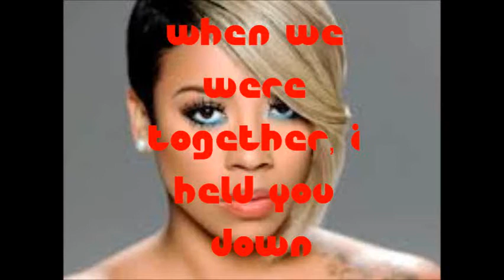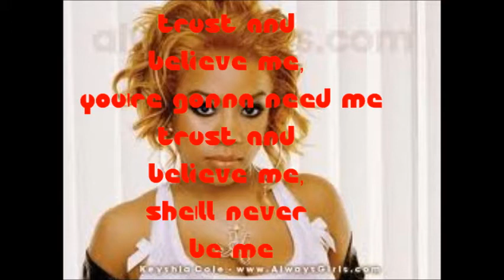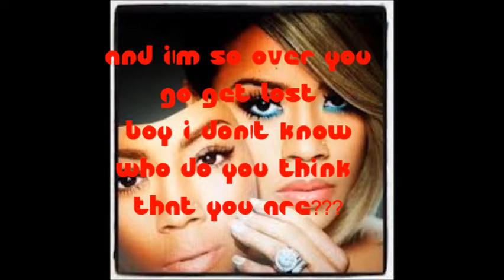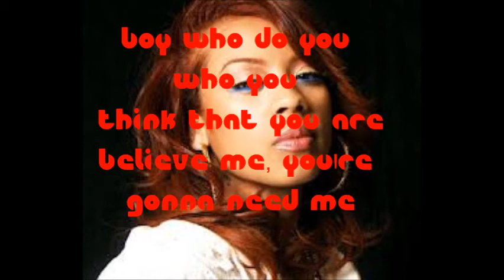keyshia cole trust and believe me lyrics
the contents of this video is not owned by me